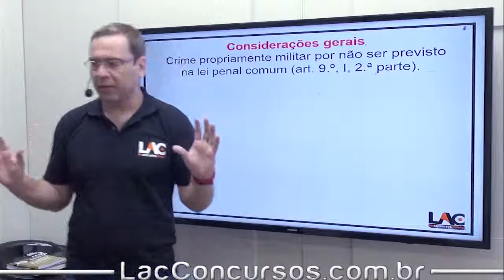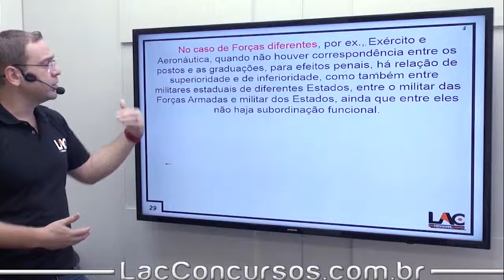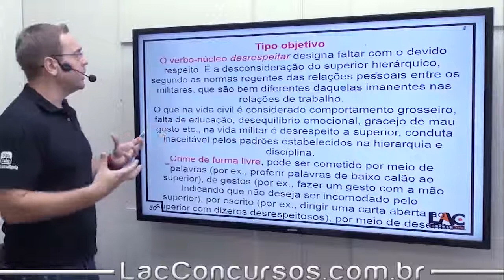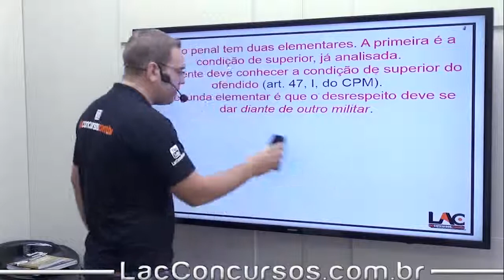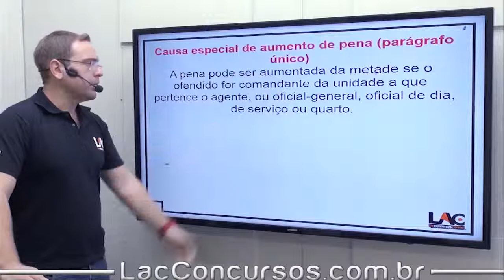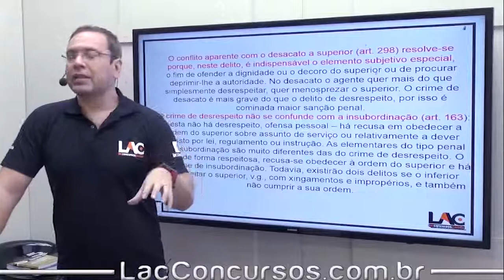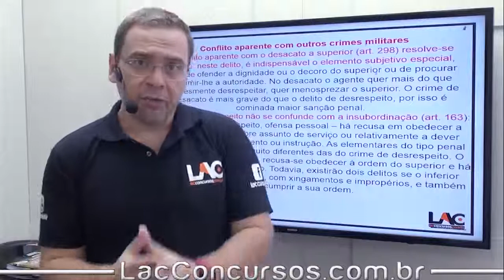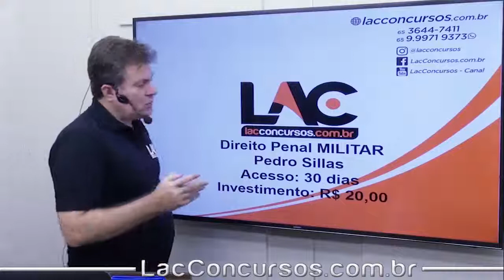Direito Penal Militar - Dos Crimes em Espécie - Art.160 - Aulas Grátis- 21/25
Aula demonstrativa da nossa super Isolada de Direito Penal Militar. Nessa aula, o professor Pedro Sillas fala sobre Dos Crimes em Espécie -  Art.160 - assunto importante para você que busca a tão sonhada aprovação no concurso dos seus sonhos.

◆ ASSUNTOS ◆
Direito Penal Militar - Da Aplicação da Lei Penal Militar | |
Direito Penal Militar - Da Aplicação da Lei Penal Militar | | No Tempo
Direito Penal Militar - Da Aplicação da Lei Penal Militar | | Lugar do crime | Art 6 CPM
Direito Penal Militar - Da Aplicação da Lei Penal Militar | | Quanto as Pessoas
Direito Penal Militar - Da Aplicação da Lei Penal Militar | | Assemelhado | Art 21 CPM
Direito Penal Militar - Do Crime Militar | |
Direito Penal Militar - Do Crime Militar | | Envolvendo Militares Federais e Estaduais
Direito Penal Militar - Dos Crimes em Espécie | | Art 149
Direito Penal Militar - Dos Crimes em Espécie | | Art 157
Direito Penal Militar - Dos Crimes em Espécie | | Art 160
Direito Penal Militar - Dos Crimes em Espécie | | Art 163
Direito Penal Militar - Dos Crimes em Espécie | | Art 175
Direito Penal Militar - Dos Crimes em Espécie | | Art 187 e 195
Direito Penal Militar - Dos Crimes em Espécie | | Art 202